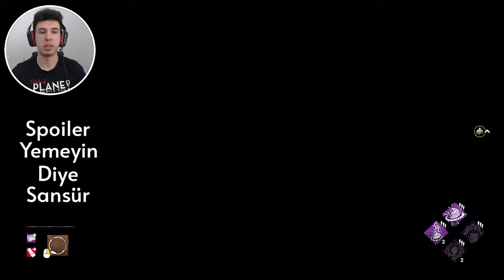NEDEN EVLATLIK VERİLDİĞİNİ ANLATAN SADAKO KOMBİNİ - Dead by Daylight TÜRKÇE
00:00 Giriş ve Videonun Mantığı
00:26 Build Anlatımı
01:27 Gameplay